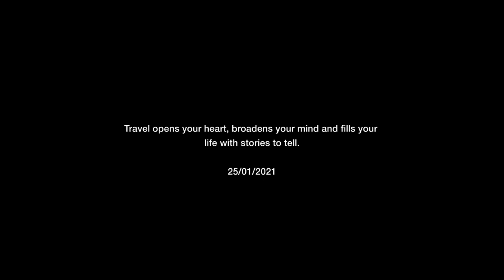Follow Power Lines | Inspired by Kraig Adams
I made this video of me solo hiking in Esher Woods. I'm currently leaning different camera angles. Inspired by Kraig Adams